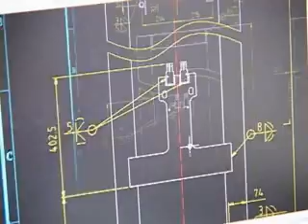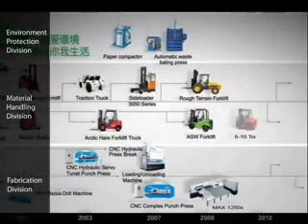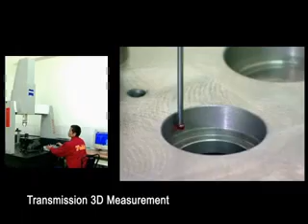Taiwan Tailift.Radial Drills manufacture.Forklift. CNC Punch Press.Environment Product.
.886-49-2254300＊203.Tailift Co., Ltd, formerly known as Taipin Industrial, was established in 1973.
Since incorporation, Tailift had upheld to the Management Philosophy of "Upgrading Taiwan Technology". With a team of professional engineers lead by Mr. Steve Lin our president, we started development of Tailift Brand Products.
In 1975, Tailift started development of machine tools, and in 1980 saw the introduction of Forklift trucks and CNC turret Punch Press Machines in our R&D initiatives.
In its 36 years till now, together with advancement of Taiwan's machine industry and of the market evolving to create the ecnomony miracle, Tailift have surpassed many and is now perceived to be a world well-known international brand.